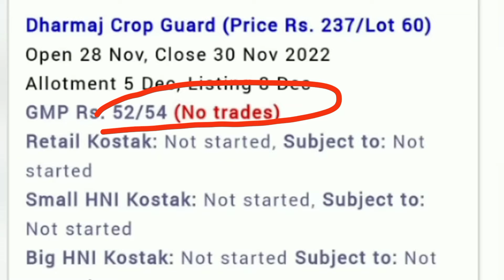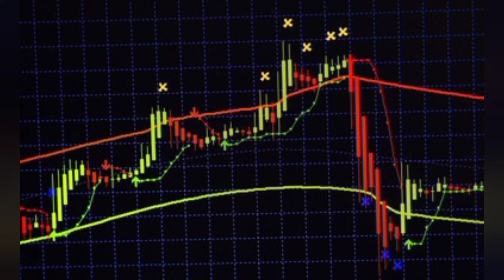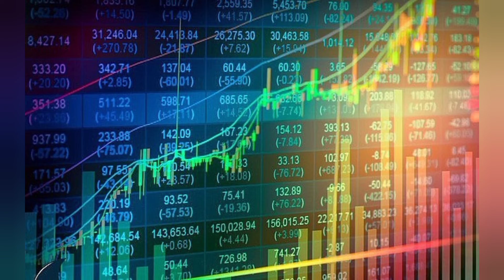Dharmaj Crop IPO | Dharmaj Crop IPO GMP | Dharmaj Crop IPO Allotment Status | Upcoming IPO List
Dharmaj Crop IPO Dharmaj Crop IPO GMP Dharmaj Crop IPO Allotment Status Upcoming IPO List#all ipo gmp today